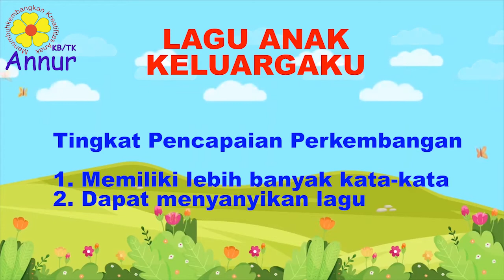Keluargaku | Lagu Anak | Pembelajaran Daring| KB TK Annur Sawojajar Kota Malang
Lagu Keluargakui  untuk pembelajaran mengenal anggota keluarga  pada Tema  Keluargaku di PAUD
Sumber Lagu-Lagu Pembelajaran Kemendiknas Tahun 2010

Ketik di pencarian Youtube Kata Kunci "Annur Sawojajar" untuk mendapatkan video tentang kegiatan Anak Usia Dini atau untuk mendapatkan notifikasi dari chanel kami klik Subcribe dan jangan lupa klik  LIKE dan  beri COMMENT untuk masukan bagi kami. Terimakasih

Mari Kita Belajar dan Bermain bersama dengan
KBTK  ANNUR Sawojajar Kota Malang